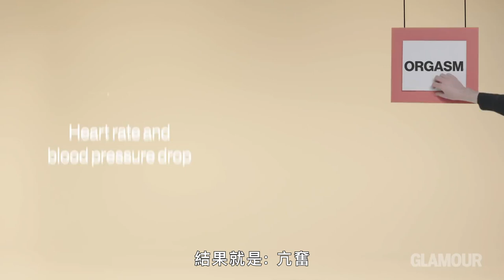「催產素」有助穩定愛情？兩分鐘搞懂「性愛時」的生理變化 This is Sex in 2 Minutes｜女生小秘密｜Vogue Taiwan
性愛過程中產生的「催產素」，
增加女生對另一半的信任、保護跟聯繫感，
有助於戀愛關係的維繫。

【追蹤 VOGUE TAIWAN】
★LINE：VogueTaiwan